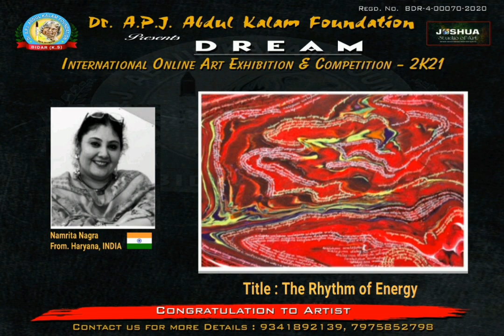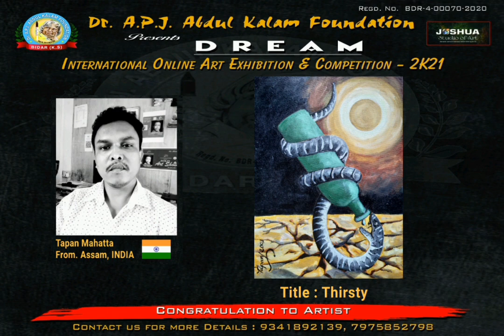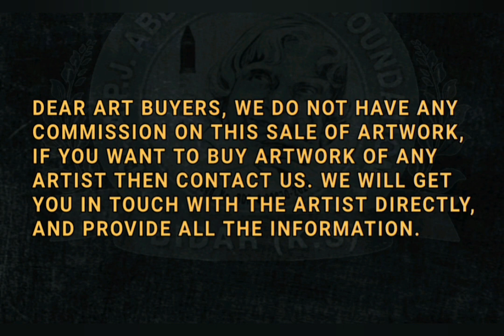EXHIBITION BOOTH NO. 2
Dr. A.P.J. Abdul Kalam Foundation Presents
"DREAM”
INTERNATIONAL ONLINE ART EXHIBITION -2021"
Many Congratulations and best wishes to you for Being a Part of This Grand Event.
"For Artists Around The World.